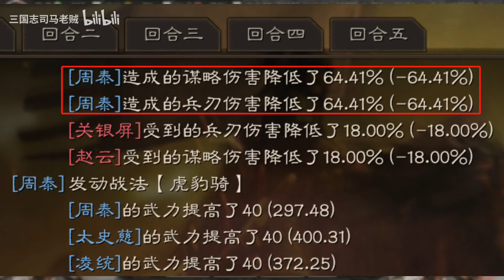【三国志战略版】非主流吴骑”0战损“打烂太魏盾草船弓，这种碰瓷吴骑你认可吗？